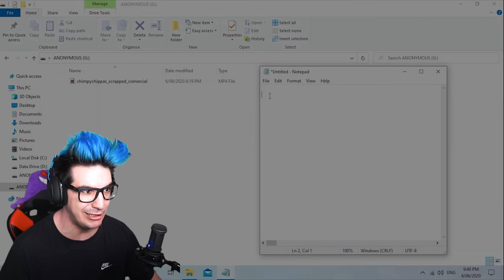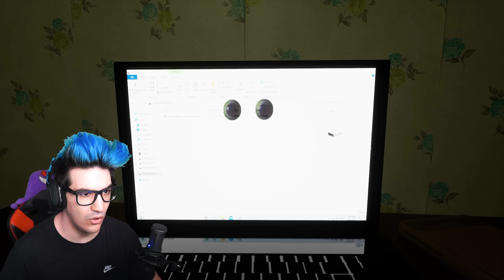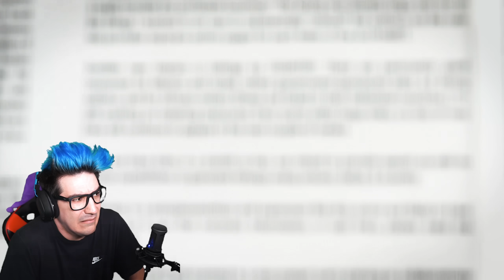ELE QUER ME COMER ! - Chimpy Chippa's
Chimpy Chippas The Game é um jogo de terror com um macaco animatronic cheio de sustos !